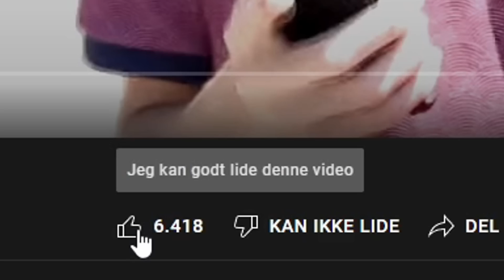Ser PINLIGSTE @TrierGaming video med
👕 MERCHANDISE! 👕

Tjek mit merchandise som er rimelig nice - men husk også at se videoen helt til ende og støt mig.

🔥 SOCIALE MEDIER! 🔥

🔑 SUPPORT-A-CREATOR! 🔑